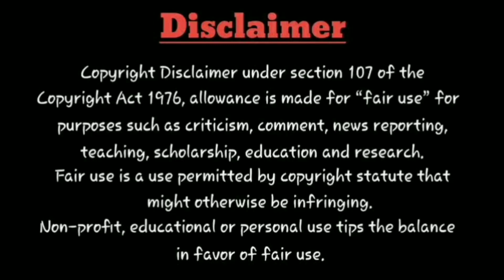Movie tYm : Vikram | On Zee5 Surprise Release | Kamal | Lokesh Kanagaraj | OTT Release Date